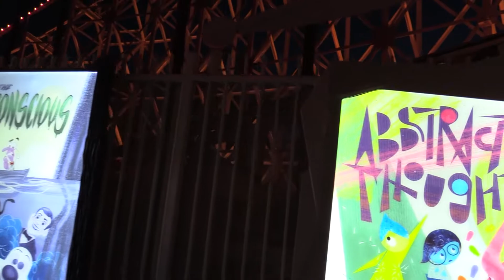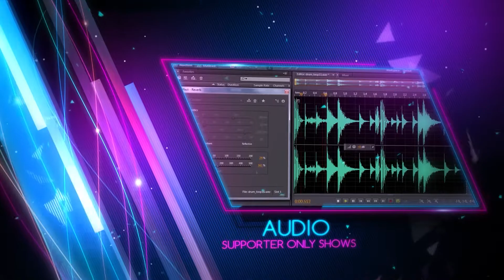Inside Out Emotional Whirlwind Nighttime Bonus footage at end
It's time to have an Emotional Whirlwind.  I got to film it at night when I think it looks best.  We also have a little bonus footage at the end for you at the Nightmare Before Christmas overlay.

So you like the content and want to get more?  Become an Above The Firehouse Podcast supporter.
Once you become a supporter, you will have access to video, supporter-only video, audio, supporter forums, and get instant discounts to our online store.

I now have ATF pins for sale. We now have ATF T-shirts.

Help us get a new video camera to bring you MUCH better-looking content.

Become a supporter and get content not available to the public